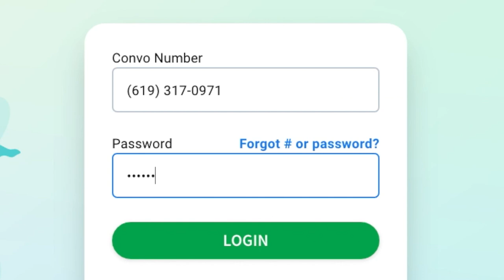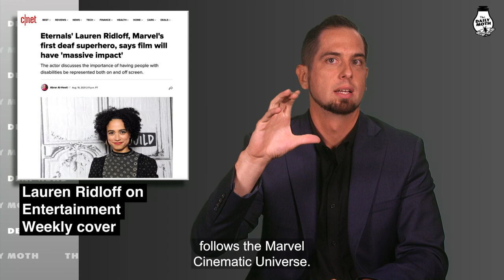Lauren Ridloff on Entertainment Weekly cover